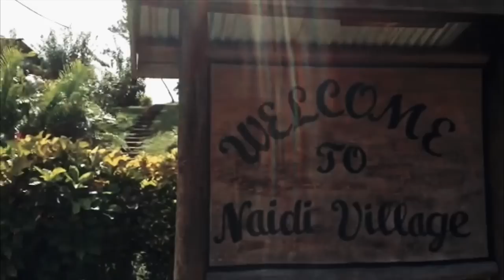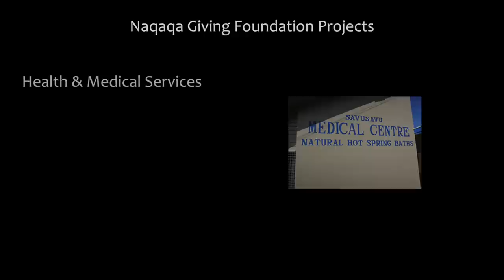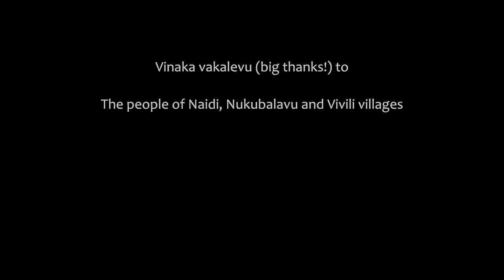Beauty of Fiji Can Make You Cry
Bula!!   In this film you'll get impressions of some of the wonderful people on the island of Vanua Levu, and once you've watched the epilogue you'll have as direct an emotional experience of what it's like to be there as you can without flying 8,000 miles.

Features original music composed at Naqaqa by Julia Fordham, Judith Owen and of course local Fijians.
"Send Us a Quiet Night" verse 1, by June Tabor.

For all of the Fiji films in the series. go